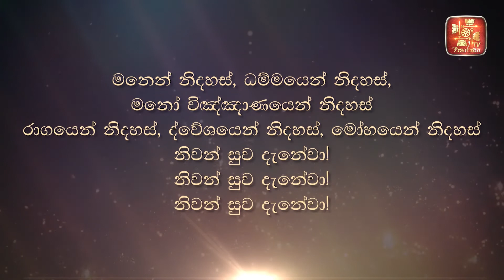යන්දුන්නිමිත්තන් ගාථාවේ තේරුම?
වහරක TV සජීවී විකාශය  සෑම දිනකම අන්තර්ජාලය ඔස්සේ විකාශය කරනු ලබයි.